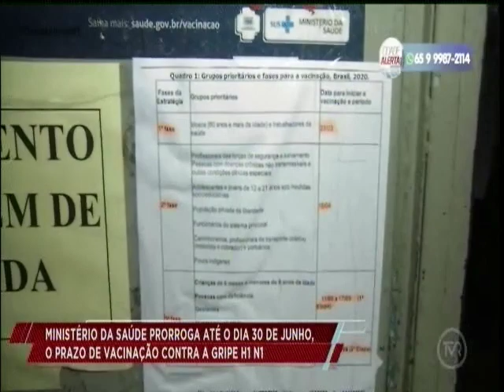Ministério da Saúde prorroga prazo de vacinação contra H1N1